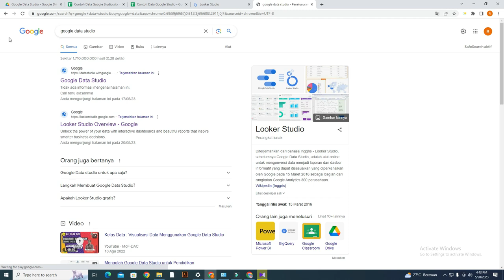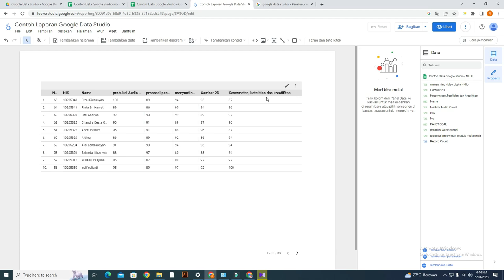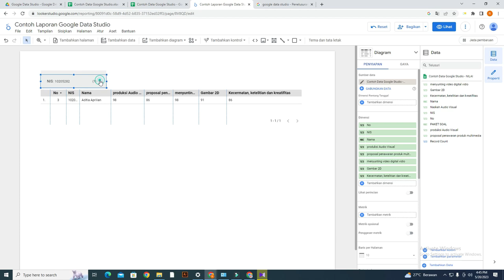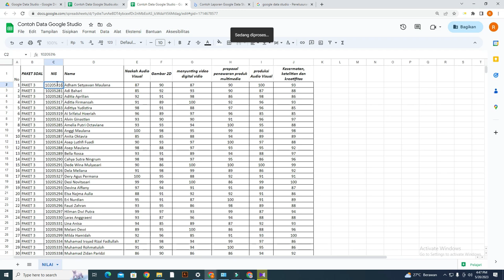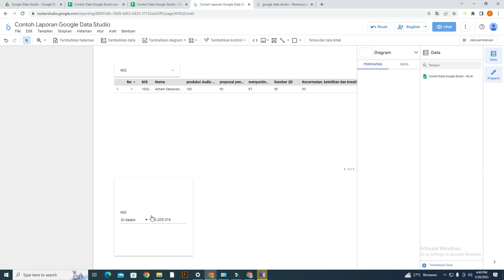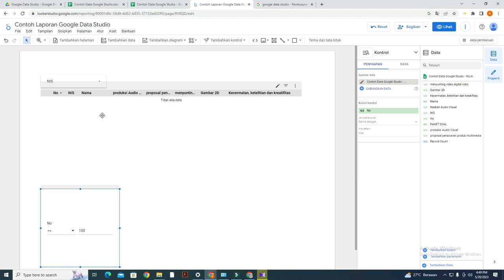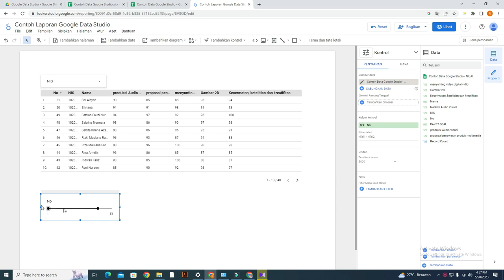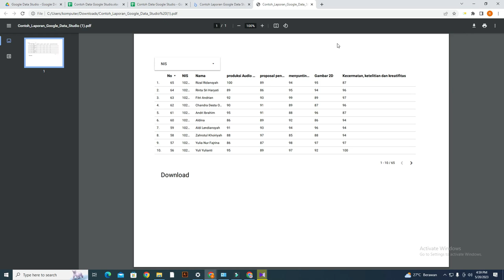[ Lengkap File ] 02/10 : Cara Menggunakan Kontrol Data Google Data Studio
Apa kegunaan Google Studio, Apakah Google Data Studio gratis, cara membuat dashboard website, cara membuat laporan menggunakan google data studio, cara menggunakan google data studio